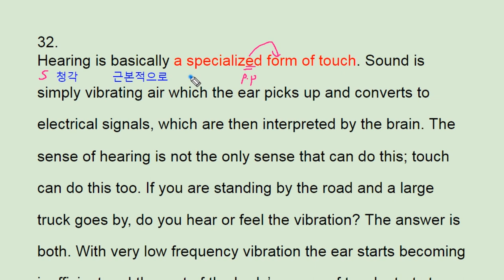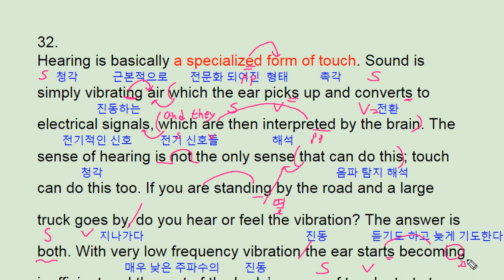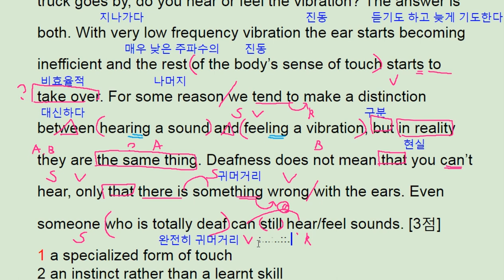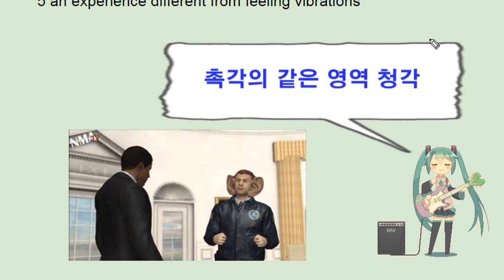2017년 11월 모의고사 영어 고2 32번 해설 풀이 내신대비 - 번개콩